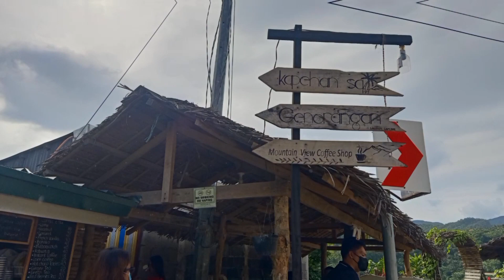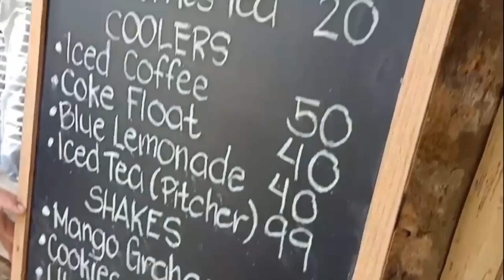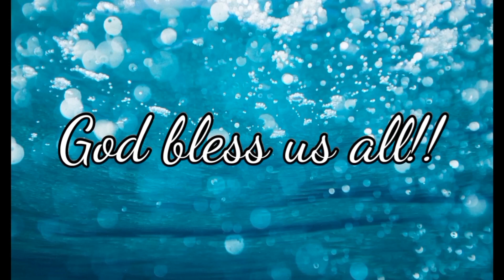A QUICK VISIT TO "KAPEHAN SA GENORANGAN"/ Vlog No.21/proudteacher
Welcome again to my channel,Vandoys'vlog101.And for todays video I will be featuring "Kapehan sa Genorangan"Lagonoy,Camarines Sur.Makikita natin ang ganda at nakaka-relax na place dito samin sa Lagonoy.Proud to be Lagonoyon here.God is really able in creating all of this.

You can also look other videos that I've produced.Thank you for loving my channel mga ka-Idol.God will bless you abundantly!